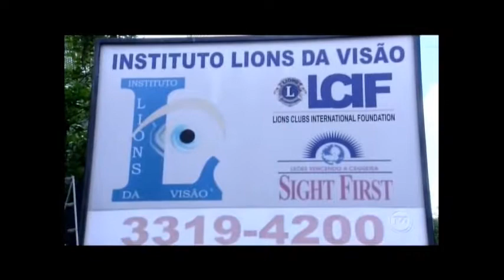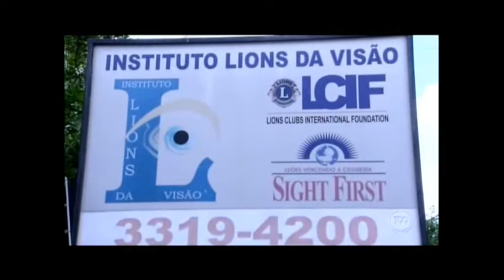Instituto Lions da Visão paralisa atendimentos por falta de repasses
A associação filantrópica realiza diversos serviços oftalmológicos, mas, por falta de repasse suspendeu atendimentos.